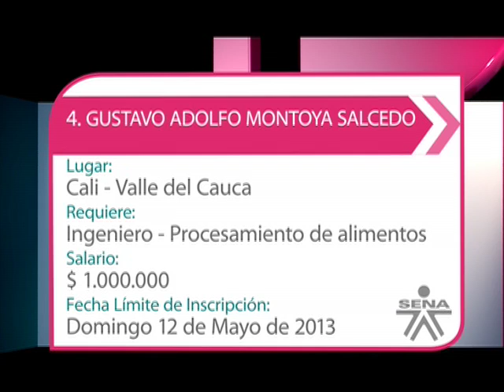Estas son las ofertes de trabajo de hoy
Ofertas y más ofertas de trabajo para salir del desocupe.